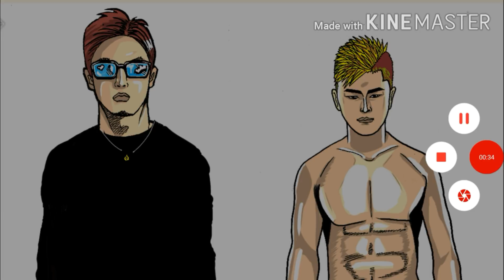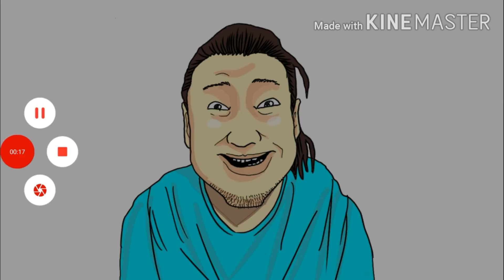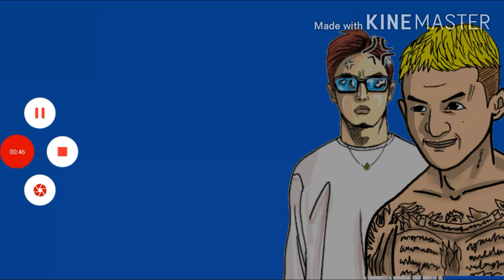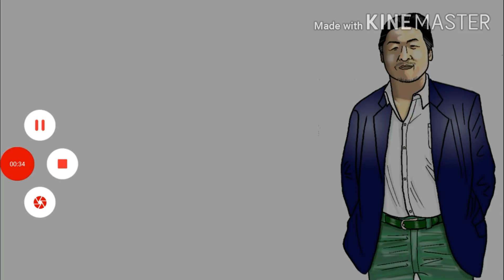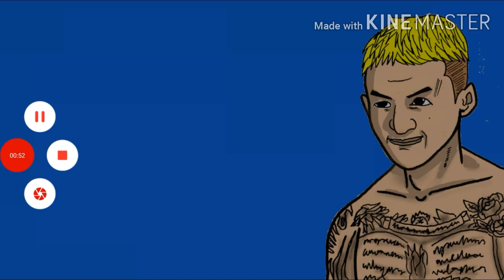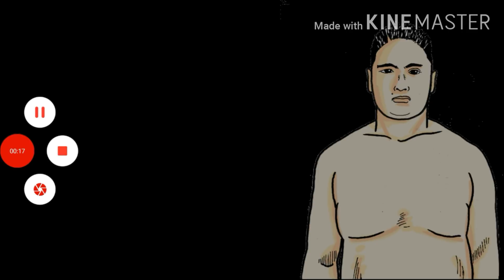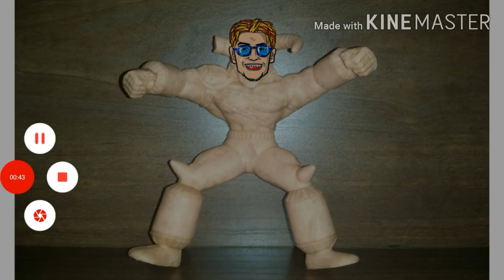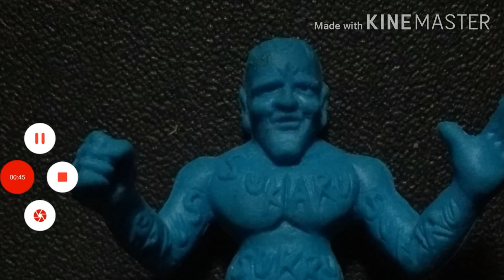【格闘ニュース】◯朝倉未来「平本蓮は強くなる」「年収は10億」皇治 斎藤裕vsクレベルコイケの勝者 萩原京平ムカつく？ YouTube最高月収 についても回答 ◯シバター書類送検 ◯原口健飛 試合決定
2021/08/25